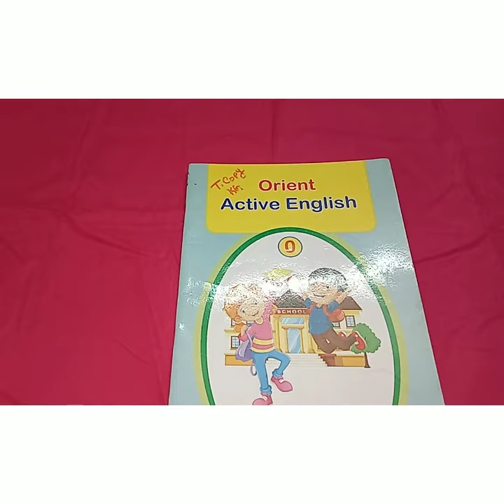27 September' 2021 Class-KG, English